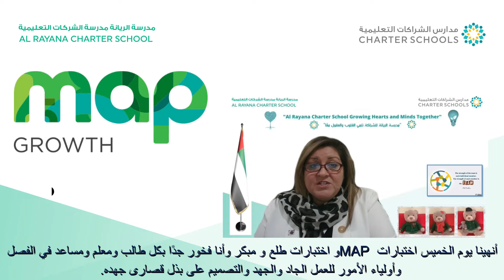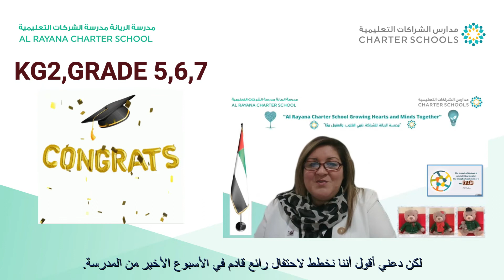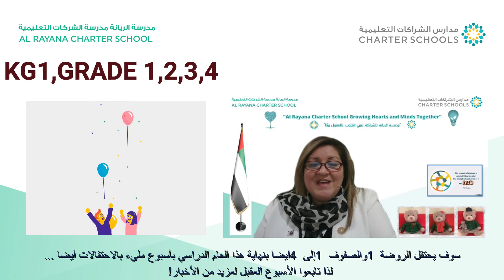Morning e-Message from Ms.Lorraine - School Principal